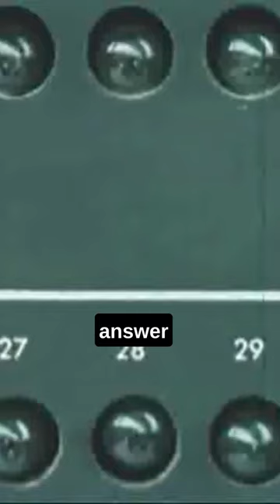The First Computer Song Ever. Is it creepy?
The computer in question was the IBM 704, which was one of the first computers capable of generating sound. In 1961, John Kelly and Carol Lockbaum, two engineers at Bell Labs, programmed the computer to "sing" the song. The computer's voice was produced using an early form of speech synthesis, which involved generating a series of tones that were then shaped into words using formant synthesis.

The resulting performance, which is often referred to as "Daisy Bell (Bicycle Built for Two)," was a landmark moment in the history of computing and technology. It demonstrated the power of computer-generated sound and showed that computers could be used to create art and music.